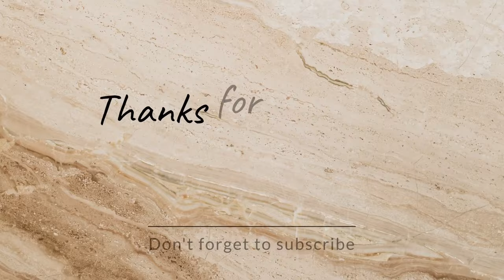Beetroot Face mask | Beetroot Face pack for skin whitening | Glowing skin at home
glowing skin
beetroot face pack
beetroot
face pack
shorts
skincare
homemade face pack
skincare routine
face mask for glowing skin
face mask for glass skin
skincare tips
beetroot face pack for glowing skin
skin brightening face mask
skin care
korean skincare
diy
beauty
skin whitening
facial
glowing skin face pack
diy facial cleanser/scrub for clear skin
homemade facewash for clear glowing skin
body polishing scrub for glowing skin
home remedies
tan removal face mask
natural remedies
how to get clear skin
facepack for skin whitening
skin care routine
face mask for skin glow
beetroot face pack at home
glowing skin home remedy
beetroot face pack mask for pinkish glowing skin
beetroot facial at home
diy hydra facial